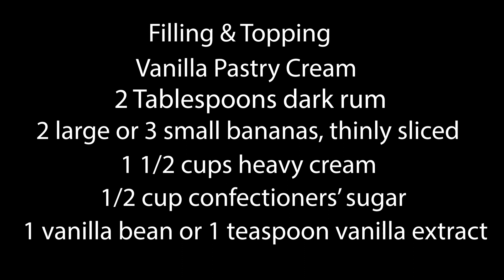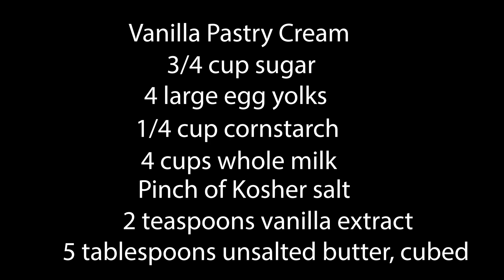Desserts with David: Banana Cream Pie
Join Community Librarian David Ross and create a Banana Cream Pie that the whole family will love. The recipe comes from Bake It, Don't Fake It, by Heather Bertinetti.